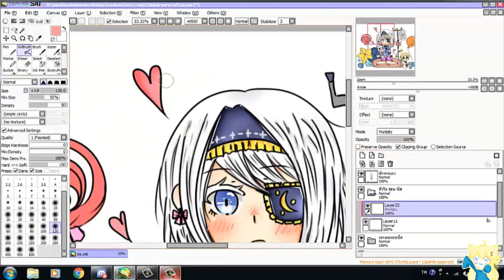[Speed paint] Sissela in Pajamas | Black Survival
Speed:999%
Song: Stella-rium
Spend time:1. 22 hr.
Hi everyone ! I m kuhaku san . ^0^
Oh ! wait wait !! If you want me to draw . Let’s ask in Facebook: Anime hanagata
Commission
Chibi half body = 50 Baht
chibi = 120 Baht
half body = 80 Baht
All body 200 Baht
CG = 350 Baht
Others You can tell me at Anime hanagata
garena : Kuhaku_san
steam:Kuhaku